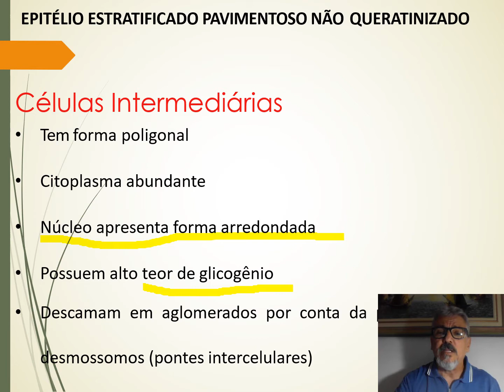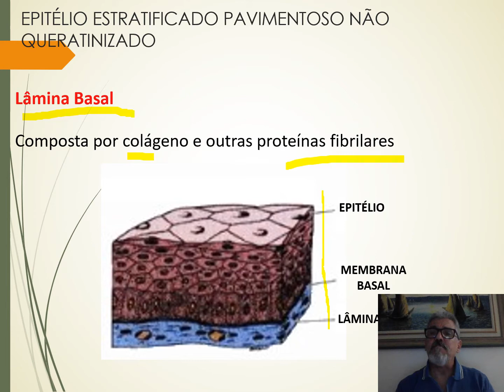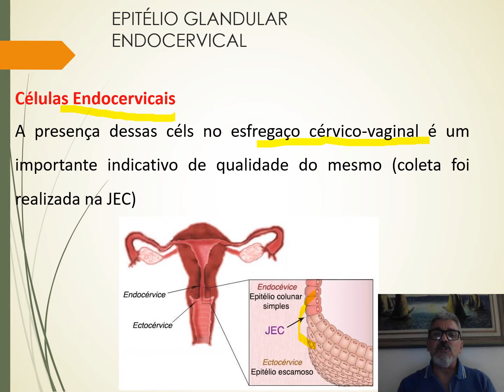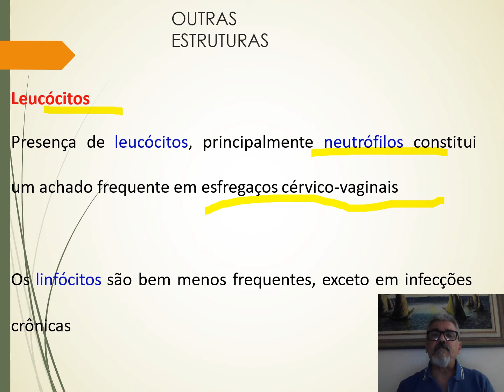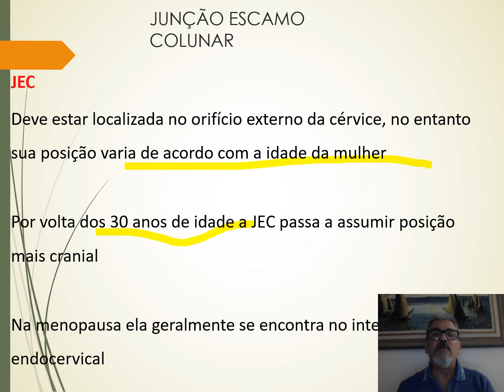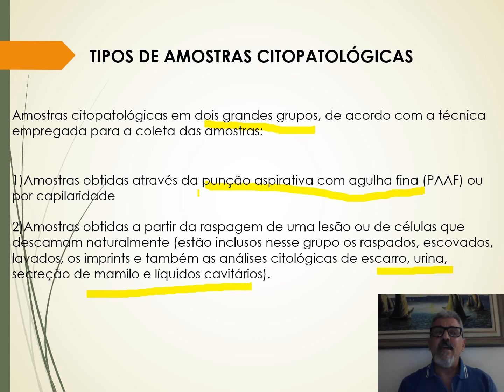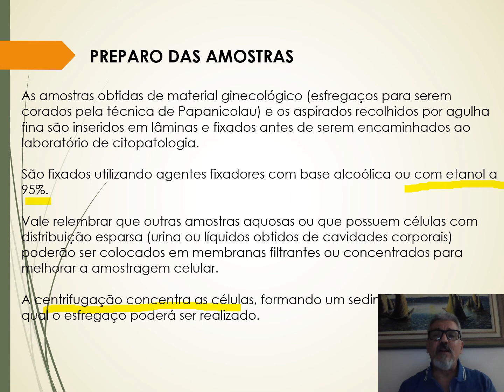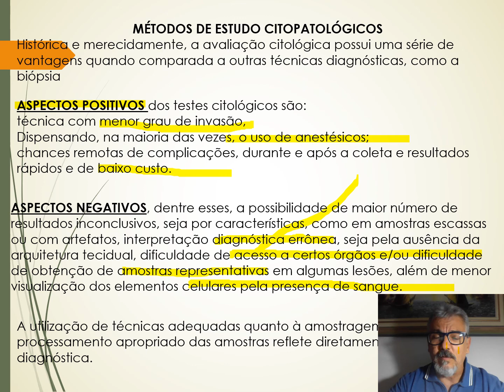U1 Seção 1 2 citopatologia video aula parte 2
Vídeo aula Citopatologia Oncótica, parte 2